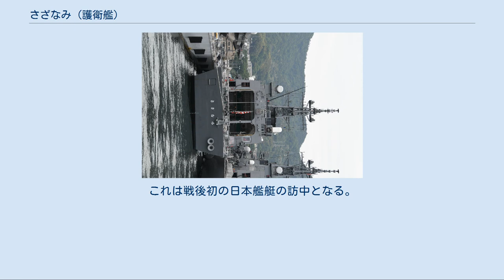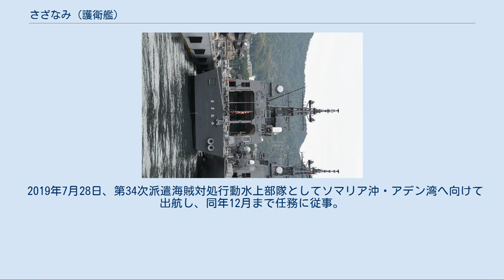さざなみ (護衛艦)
さざなみ（ローマ字：JS Sazanami, DD-113）は、海上自衛隊の護衛艦。
たかなみ型護衛艦の4番艦。
艦名は「漣」（微風等により水面に細かく小さな波が立つ）に由来し、この名を受け継ぐ日本の艦艇としては大日本帝国海軍の駆逐艦 雷型駆逐艦「漣」、吹雪型駆逐艦「漣」に続き3代目。
 「いずも」と訓練中の「さざなみ」 「いずも」と訓練中の「さざなみ」 後方から 「さざなみ」は、中期防衛力整備計画に基づく平成12年度計画4,600トン型護衛艦2242号艦として、三菱重工業長崎造船所で2002年4月3日に起工され、2003年8月29日に進水、2005年2月16日に就役し、第4護衛隊群第8護衛隊に編入され呉に配備された。
 2006年6月27日、テロ対策特別措置法に基づき、補給艦「ましゅう」と共にインド洋に派遣、同年11月まで任務に従事し、12月21日に帰国した。
 2008年6月24日から6月28日まで、日中防衛交流の一環として中国・湛江に訪問した。
これは戦後初の日本艦艇の訪中となる。
同年5月の日中首脳会談での合意によるもので、中国側からも2007年11月に中国海軍の「深圳」が東京港晴海埠頭に訪問していた。
 2008年、環太平洋合同演習 (RIMPAC) に参加した。
 2009年3月14日、ソマリア沖の海賊対策のために護衛艦「さみだれ」と共に第1次派遣海賊対処水上部隊を編成し呉を出航、約3週間後から護衛任務を開始する予定であったが、3月30日オマーンのサラーラ沖に到着した夕方から護衛活動を開始した。
4月4日、警護対象外のシンガポール船籍タンカー「オーシャンアンバー」からの無線による救援要請を受け（船員法第14条適用）、4隻の不審船に接近してサーチライトの照射とLRADによりソマリ語で日本の海上自衛隊艦艇と名乗ると不審船は離れていった。
なお海賊対策のための派遣に際し、12.7mm機関銃を4基搭載、舷側への防弾板増設も実施、艦載ヘリも2機搭載している。
派遣期間中、計41回（121隻）の護衛活動を実施し、8月16日に帰国した。
 2011年3月15日に第8次派遣海賊対処行動水上部隊として護衛艦「いなづま」と共にソマリア沖・アデン湾に向かい呉基地から出航、同年4月9日から7月15日までの間、28回の護衛を実施し同年8月11日帰国した。
 2013年11月13日、第17次派遣海賊対処行動水上部隊として護衛艦「さみだれ」と共にソマリア沖へ向けて出航した。
17次隊は、第151合同任務部隊(CTF-151)の活動に初めて参加し、ゾーンディフェンス等の任務を行い、2014年5月17日に帰国した。
 2014年3月12日、編成替えにより、第4護衛隊群第4護衛隊に編入。
 2017年5月2日、呉を出港し豊後水道を抜け、3日午前に四国沖の太平洋上で安全保障関連法に基づき「米艦防護」を実施中の護衛艦「いずも」と合流し、米海軍太平洋艦隊所属のルイス・アンド・クラーク級貨物弾薬補給艦「リチャード・E・バード」の防護に加わった。
米艦防護は3日午後4時ごろ鹿児島県の奄美大島沖で終了した。
その後、「いずも」及びアメリカのミサイル駆逐艦2隻とともに、南シナ海で5月7日から10日にかけて陣形・通信などの日米共同訓練を実施。
5月15日にシンガポール共和国及び同国周辺海空域で実施されるシンガポール海軍主催国際観艦式及び多国間洋上訓練に参加し、同月20日には医療活動などを通じて各国が交流を深める米軍主導の「パシフィック・パートナーシップ」の一環としてベトナム・カムラン湾に寄港した。
7月10日から17日までインド（チェンナイ） 及びインド東方海域で実施された日米印共同訓練（マラバール2017）に参加。
 同年9月11日から28日には日本列島南方海域で、空母「ロナルド・レーガン」やイージス艦からなるアメリカ艦隊との共同訓練を実施（僚艦「いせ」「あけぼの」と約一週間ごとに交代）。
 2018年8月16日から10月10日までオーストラリア連邦ダーウィン周辺海空域において実施される豪州海軍主催多国間共同訓練（カカドゥ2018）に参加する。
8月24日から31日までグアムからダーウィンに至る海空域において豪州海軍フリゲート「メルボルン」、カナダ海軍フリゲート「カルガリー」、補給艦「アステリクス」、ニュージーランド海軍フリゲート「テ・マナ」と日豪加新共同巡航訓練を実施した。
 同年9月25日から同年...